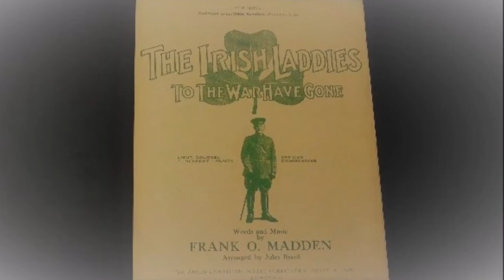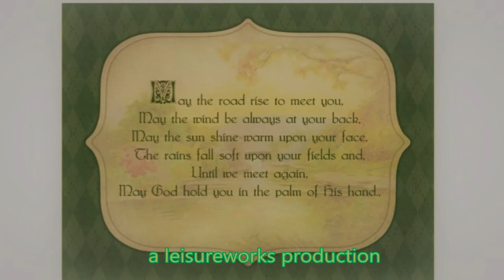MIKE MADDEN original song Charmin' Molly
MIKE MADDEN, channeling his Irish roots. Written by MIKE MADDEN. All instruments and vocals by Mike. Use headphones, or earbuds, or a Bluetooth device with decent speakers. Video by Leisureworks, a proud sponsor of The Pros From East Street. (J.M.)